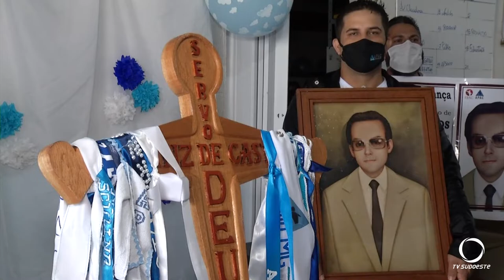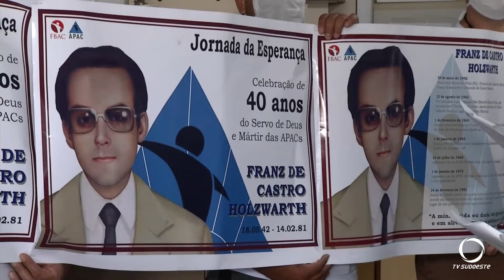Jornada da Esperança